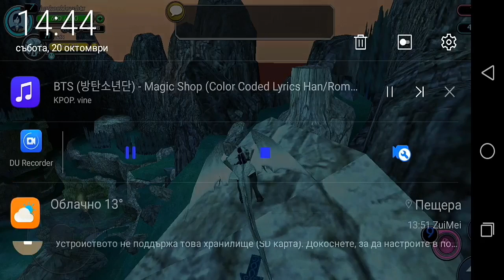How to get of school of dragons